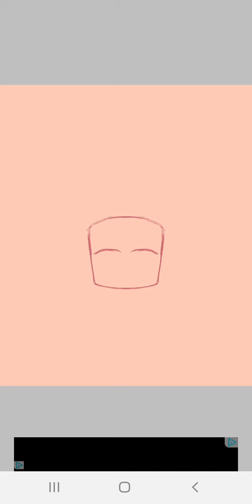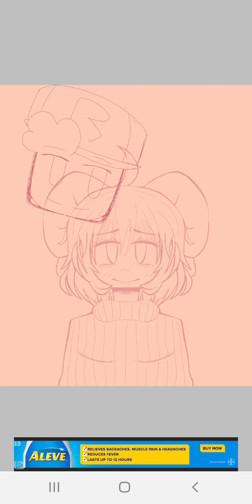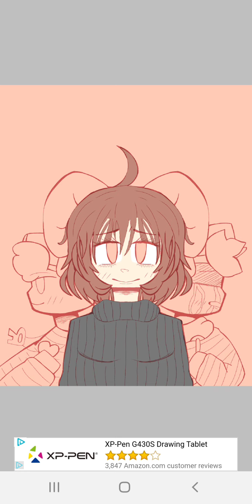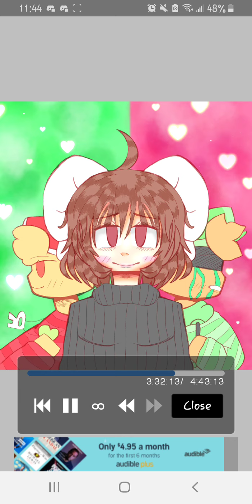Something for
THANKS FOR GIFTING ME NITRO DUDE